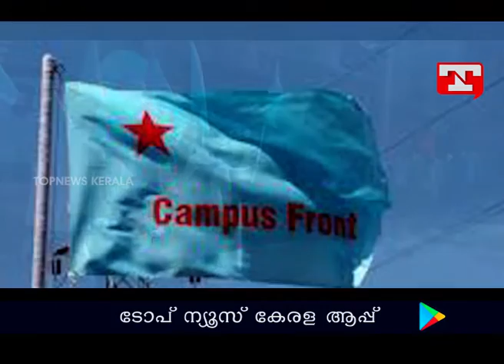FOR HOW MANY YEARS WILL YOU DO THIS KILLING GAME? ഇങ്ങനെ എത്രകാലം നിങ്ങള്‍ കൊന്നുകളിക്കും?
മഹാരാജാസ് കോളേജിലെ വിദ്യാര്‍ഥിയും എസ് എഫ് ഐ നേതാവുമായ അഭിമന്യുവിന്റെ കൊലപാതകത്തില്‍ കാമ്പസ് ഫ്രണ്ടിന്റെ പങ്ക് വ്യക്തമാക്കി മുന്‍ കാമ്പസ് ഫ്രണ്ട് പ്രവര്‍ത്തകന്റെ ഫേസ്ബുക്ക് പോസ്റ്റ്. കാമ്പസ് ഫ്രണ്ട് മുന്‍ ജില്ലാകമ്മിറ്റി അംഗവും നിലവില്‍ ഡി വൈ എഫ് ഐ മേഖല സെന്റര്‍ അംഗവും ബാലസംഘം ഏരിയാ കമ്മറ്റി അംഗവുമായ ബി കെ നിയാസിന്റെ ഫേസ്ബുക്ക് പോസ്റ്റിലാണ് കാമ്പസ് ഫ്രണ്ടിനെതിരെ ശക്തമായ ആരോപണങ്ങള്‍ ഉള്ളത്.'സാഹിബന്മാരെ അവനെയും കൊന്നു അല്ലെ...!നന്നായി...' എന്നു പറഞ്ഞുകൊണ്ടാണ് പോസ്റ്റ് ആരംഭിക്കുന്നത്. നമ്മള്‍ പണ്ടത്തെപ്പോലെ തന്നെയാണെന്നും പ്രവര്‍ത്തനങ്ങളില്‍ ഒരു മാറ്റവും വന്നിട്ടില്ലെന്നും കൊന്നപ്പോള്‍ ഹിന്ദു നാമധാരിയെ തന്നെ കൊന്നത് നന്നായിയെന്നും പറഞ്ഞുതുടങ്ങുന്ന പോസ്റ്റ് കാമ്പസ് ഫ്രണ്ടിന്റെ പ്രവര്‍ത്തനങ്ങളെ പൊളിച്ചു കാട്ടുന്ന ഒന്നുകൂടെയാണ്.ആയുധപരിശീലന ക്ലാസ് ഇപ്പോഴും നടക്കുന്നുണ്ടല്ലോ അതുകൊണ്ടാണ് 20 വയസ്സുള്ള ഒരു ചെറുപ്പക്കാരനെ ചങ്കില്‍ അറപ്പില്ലാതെ കൈ വിറക്കാതെ കഠാര കുത്തിയിറക്കി ഒറ്റക്കുത്തിനു കൊല്ലാന്‍ സാധിച്ചത്.എല്ലാ കാമ്പസിലും എസ് എഫ് ഐ നേതാക്കന്മാരിലെ ഹിന്ദുക്കളുടെ പട്ടിക ഇപ്പോഴും ഏരിയാ നേതാവിന് എഴുതി കൊടുക്കാറുണ്ടല്ലോ. കൃത്യം ചെയ്തവരെയെല്ലാം സുരക്ഷിതരായി സംരക്ഷിച്ച് നമ്മളുദ്ദേശിക്കുന്ന പ്രതികളുടെ ഒരു വലിയ ലിസ്റ്റ് കൊടുക്കുമല്ലോയെന്നും പോസ്റ്റില്‍ ബി കെ നിയാസ് ചോദിക്കുന്നു